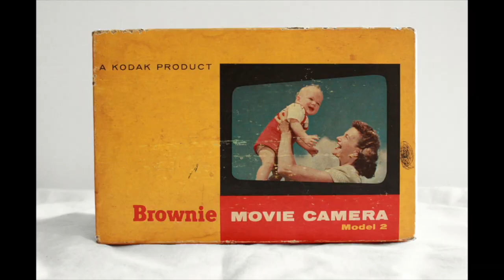KMZ Start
Its been a long time since I've done a proper camera review but I am back! This time I am reviewing a KMZ Start that Mike Eckman lent me.

If you would like to contribute something to the upkeep of my site, channel and film supplies a donation can be made:
Link to buy My Zines:
Riding In Cars with Color Film

My Equipment
Video Lights
Light meter
Camera for video
Alternat Camera
Video Mic
2nd video camera
tripod
Audio Recording